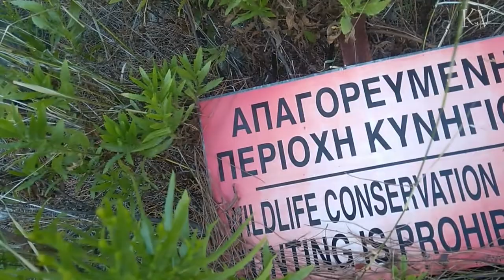Кипр: Троодос ♥ Серпантин/ обвалы/ камнепад ♥ Охота запрещена/ Две Йети ♥ Чуть не уехал без нас!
Кипр: Троодос ♥ Серпантин/ обвалы - оползни в горах/ камнепад ♥ Охота запрещена - нашли патрон/ Две Йети ♥ Чуть не уехал без нас!